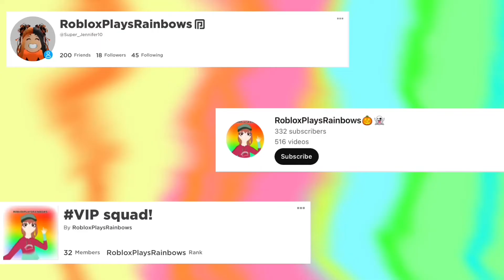Playing Roblox guess how many but when I am the closest guesser the video ends!